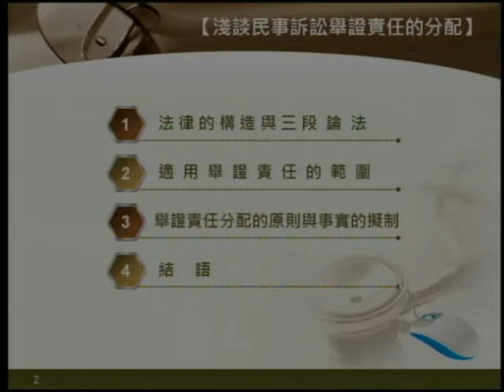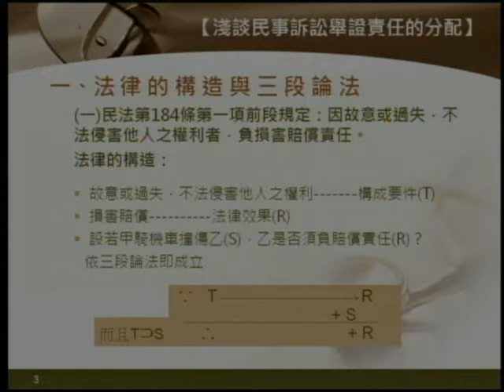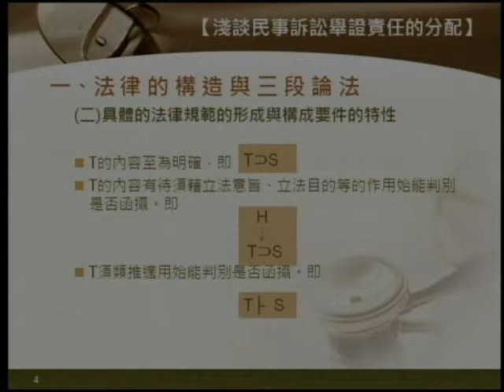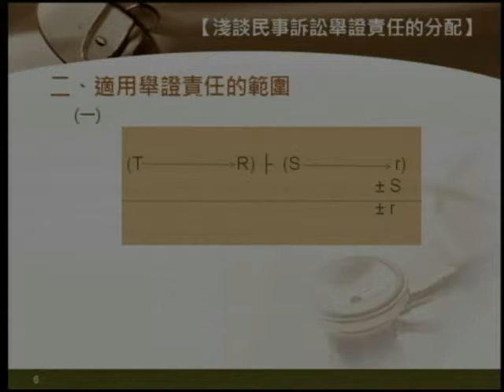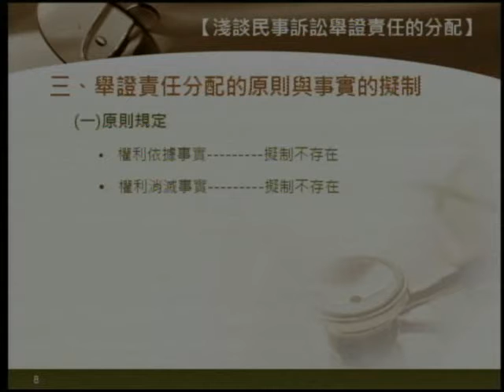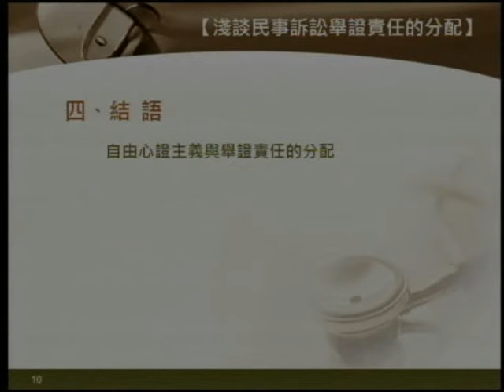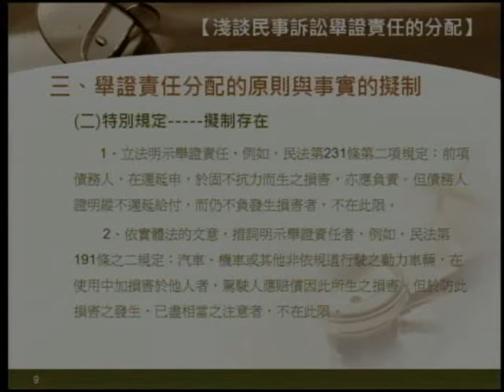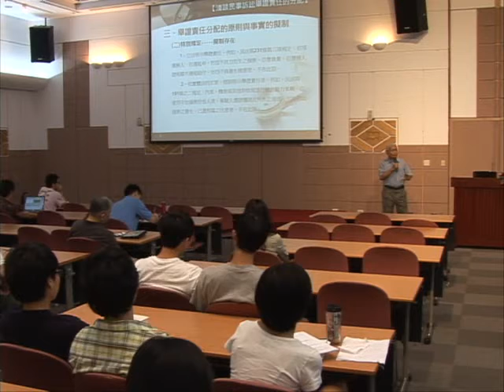淺談民事訴訟舉證責任的分配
演講主題：淺談民事訴訟舉證責任的分配
演講日期：2012年06月13日
演講講者：雷萬來 (僑光科技大學教授)